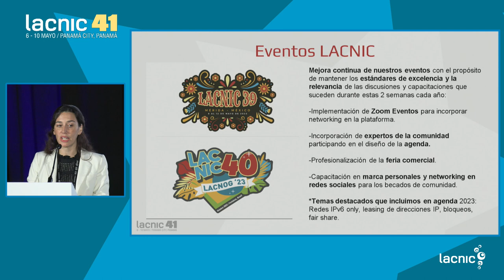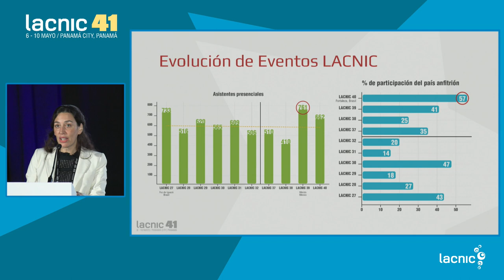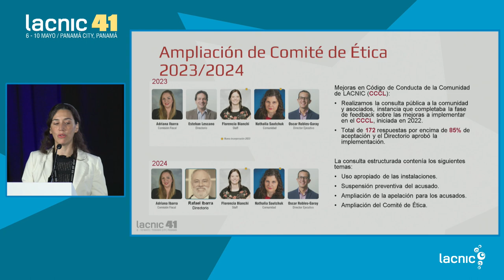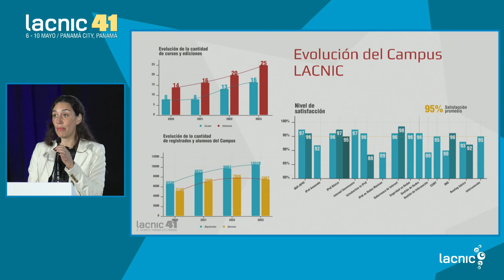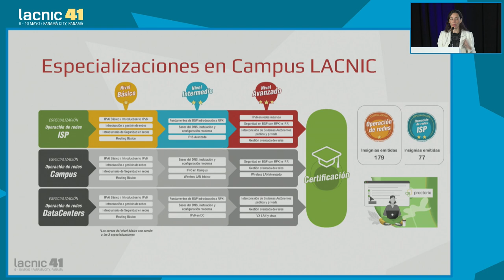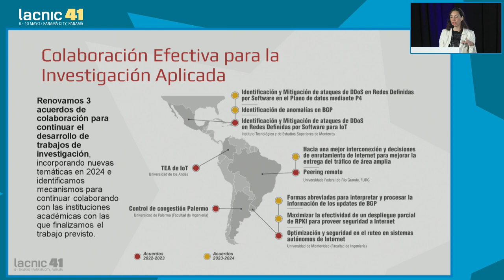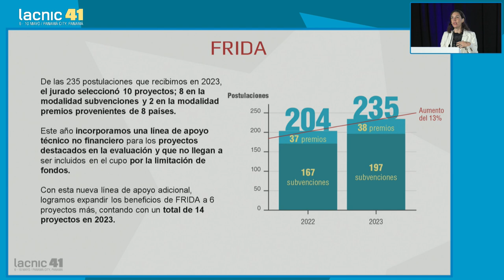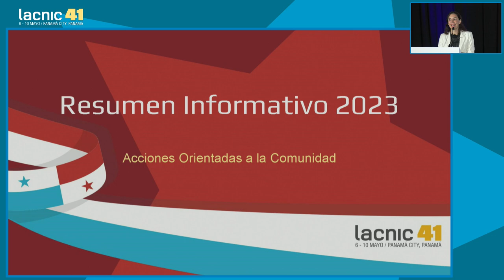Relatório de ações com a comunidade do LACNIC